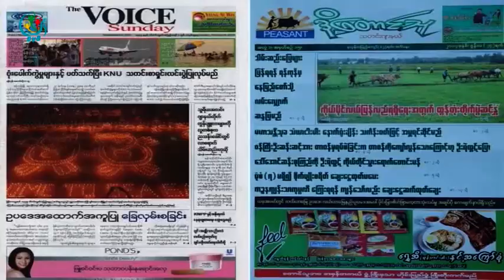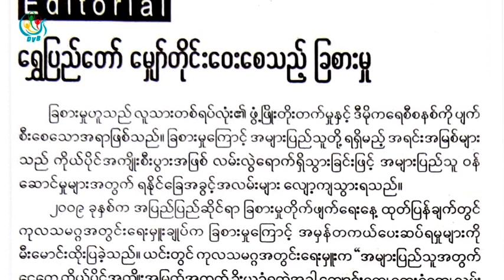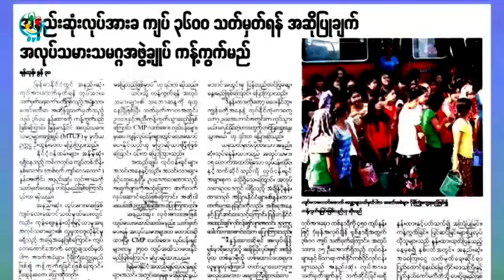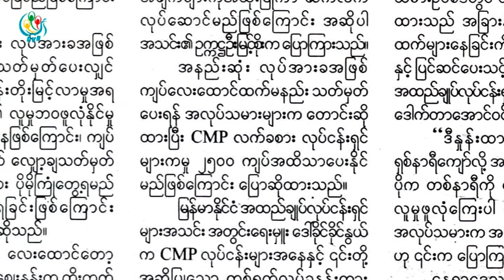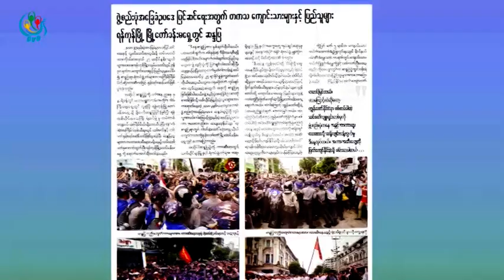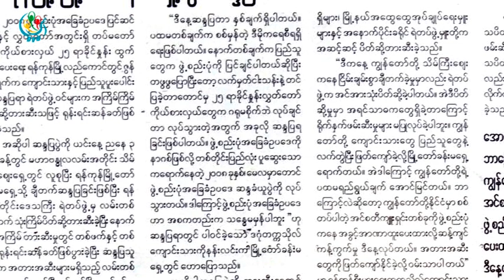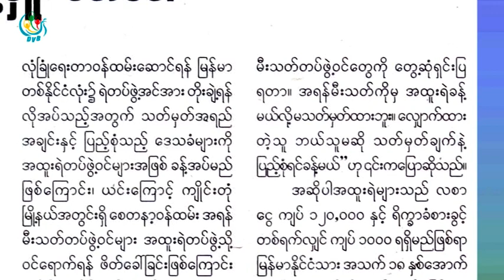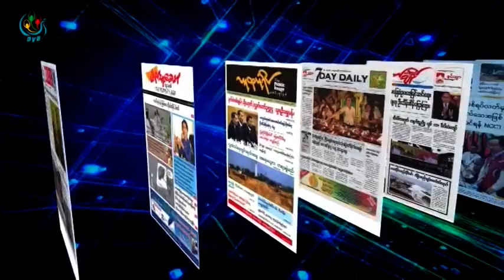DVB - သတင္းစာေပၚကဖတ္စရာမ်ား အစီအစဥ္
DVB TV - ၂၀၁၅ ခုႏွစ္ ဇူလုိင္လ ၁ ရက္ေန႔ထြက္ရွိတဲ့သတင္းစာဂ်ာနယ္မ်ားေကာင္းႏုိးရာရာမ်ားကုိေကာင္ႏုတ္တင္ဆက္ထားတဲ့အစီအစဥ္
တင္ဆက္ - မ်ဳိးမင္းဦး၊ အာကာ
ရုိက္ကူး၊ တည္းျဖတ္ - ေနလင္းထြန္း